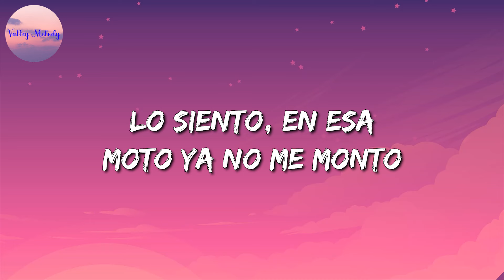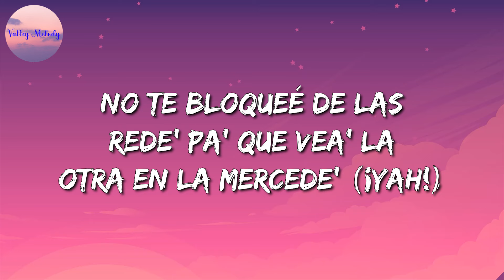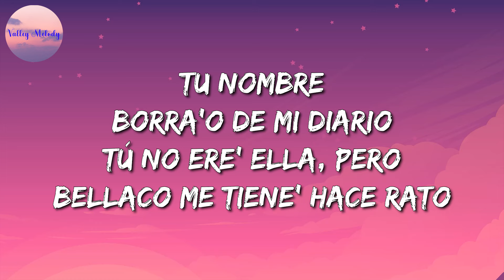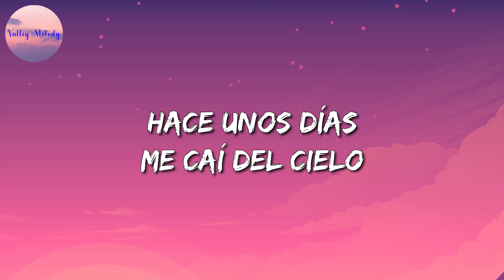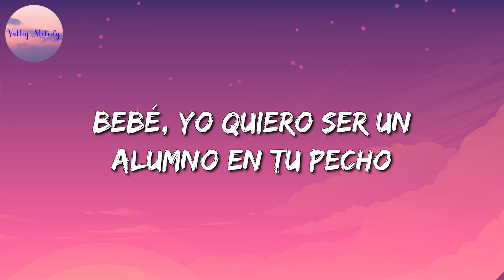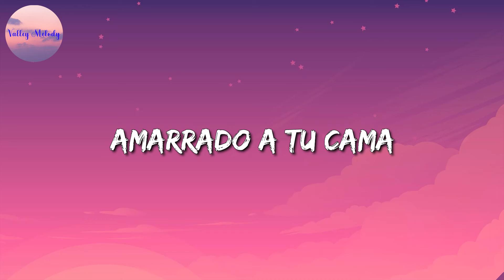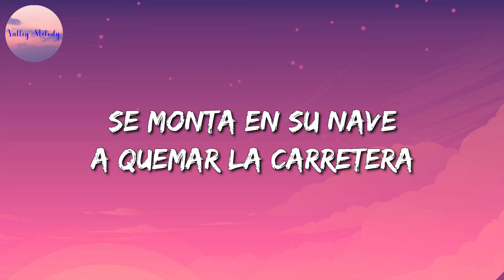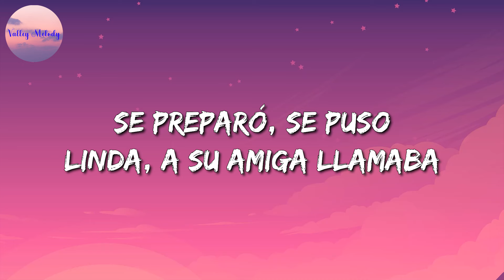🎵 Shakira, Rauw Alejandro - Te Felicito || Romeo Santos, Ozuna (Mix)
🎤🎤 Shakira, Rauw Alejandro - Te Felicito Letra:

Me tratas como una más de tus antojos
Algo me decía por qué no fluíamo (¡wuh!)
Tú de espalda apoyándote del volante (ry)
Te deberían dar un Óscar, lo has hecho tan bien